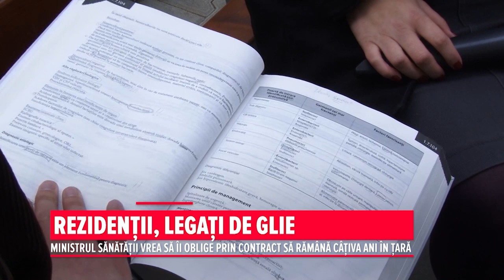Rezidentii, legati de glie